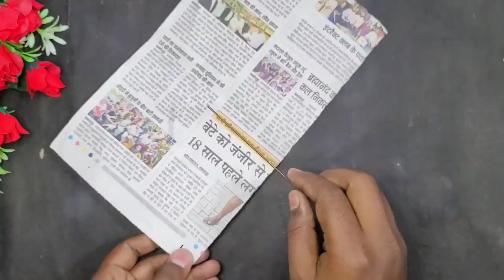3 Unique Christmas craft ideas | waste Material Craft Ideas | Home decoration ideas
Hey friend 🌸

In this video 📹 I am making very easy Christmas decoration with waste material craft ideas you can make for Christmas 🎄 craft and also decoration ideas